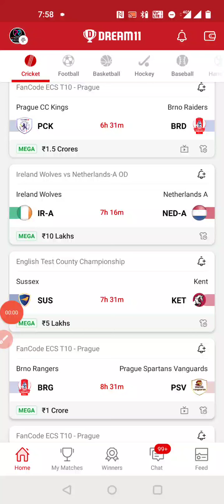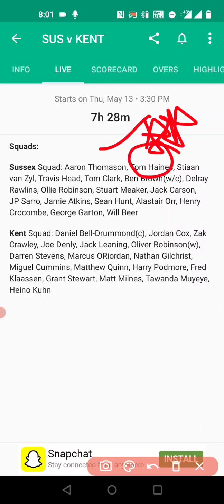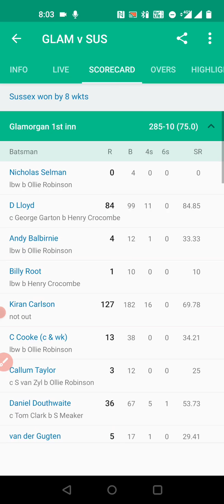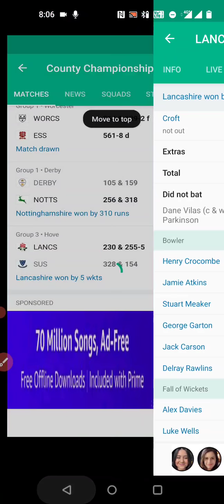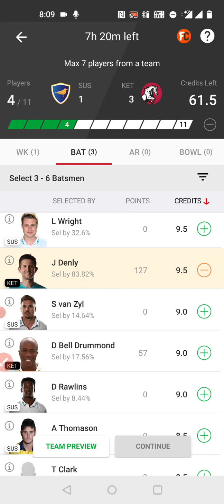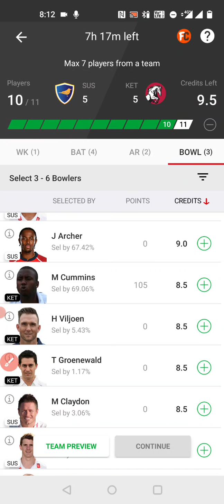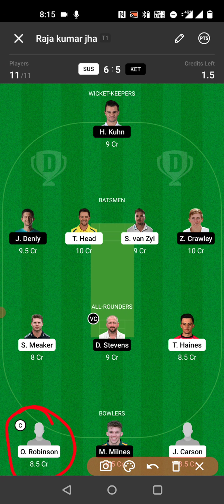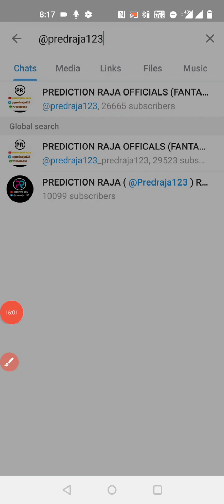Sus vs Kent Test Match Dream11 Team, Sus vs Kent Dream11 Team Today, Sus vs Kent Dream11 Prediction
Raferall code-prfmu3QW

Raferall code-Raja123

Raferall code-RAJA123

Baaki other app pe bhi chaho toe ap khel sakte ho

Video Content..

1. This analysis is based on my Understanding, knowledge, and instinct. While selecting your team, consider the points mentioned and  make your own decisions.

2. Dream11 takes great care to comply with all central and state legislation in India to ensure that users are fully protected. Every Contest on platform is carefully designed to comply with applicable statutes and regulations in India.

4. Prediction Raja do not promote any gambling app and not liable for any profit or loss which may arrise from this app.